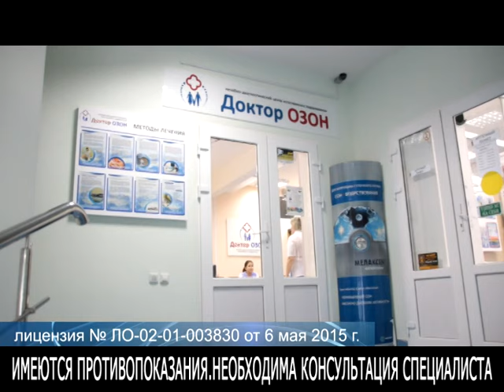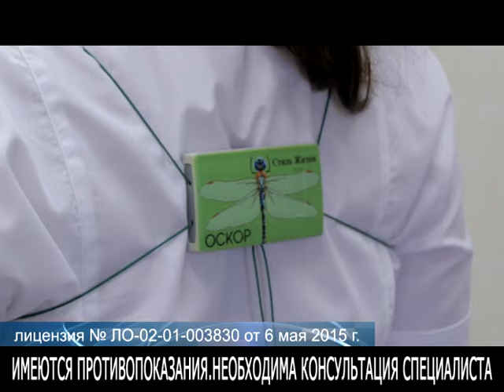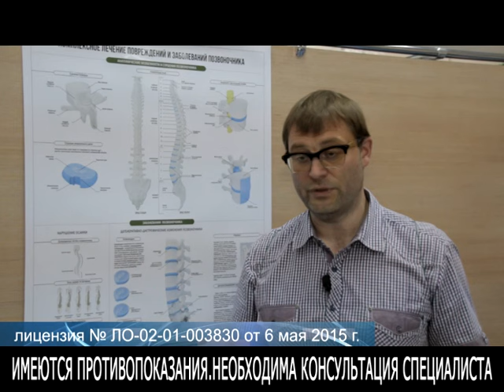Центр "Доктор Озон" расширяет спектр услуг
Сложная экономическая ситуация в стране - не повод опускать руки и перестать развиваться. В этом уверены специалисты центра «Доктор Озон». В ближайшее время здесь откроется хирургическое отделение, где в амбулаторных условиях будут проводить малые хирургические и более сложные офтальмологические операции, в том числе по удалению катаракты и лазерной коррекции зрения.